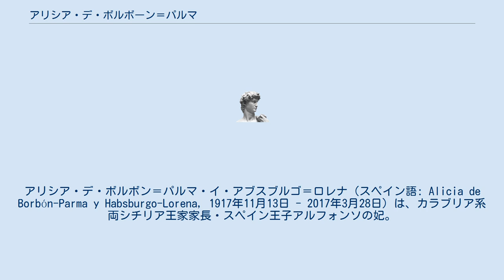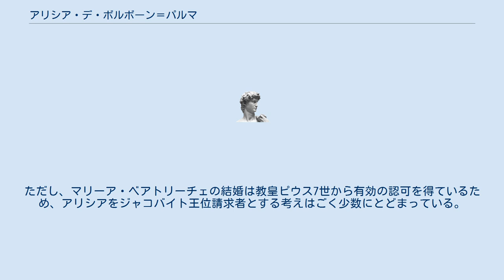アリシア・デ・ボルボーン＝パルマ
アリシア・デ・ボルボン＝パルマ・イ・アブスブルゴ＝ロレナ（スペイン語: Alicia de Borbón-Parma y Habsburgo-Lorena, 1917年11月13日 - 2017年3月28日）は、カラブリア系両シチリア王家家長・スペイン王子アルフォンソの妃。
イタリア語名はアリーチェ・ディ・ボルボーネ＝パルマ（Alice di Borbone-Parma）。
 アリシアの紋章 ボルボーネ＝パルマ家家長の摂政エリアの四女（第7子）としてウィーンに生まれる。
母はオーストリア大公フリードリヒの次女マリア・アンナ。
1936年に同地で、又従兄にあたり（母親同士が従姉妹）旧両シチリア王族であるスペイン王子およびカラブリア公アルフォンソと結婚した。
2017年に病没。
 アルフォンソとの間に1男2女を儲けた。
 ナバラ王国の伝統的な王位継承法（サリカ法を採らない）に従えば、1994年に次姉マリア・フランチェスカが死去して以降、ナバラ王位請求権を有するのはアリシアであった。
 ジャコバイト王位請求権者であったモデナ公妃マリーア・ベアトリーチェの叔姪婚を教会法違反として問題視する一派は、その子孫を王位請求権者から除外し、マリーア・ベアトリーチェの妹マリーア・テレーザの最長子系の子孫であるアリシアを現在のジャコバイト王位請求権者アリス（英語: Alice）とみなしている。
ただし、マリーア・ベアトリーチェの結婚は教皇ピウス7世から有効の認可を得ているため、アリシアをジャコバイト王位請求者とする考えはごく少数にとどまっている。